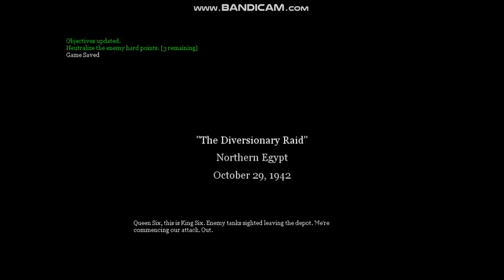call of duty 2 (1 sezon 6 bölüm) çollerde cermen vurmaya devam